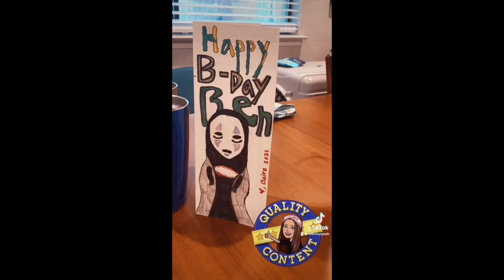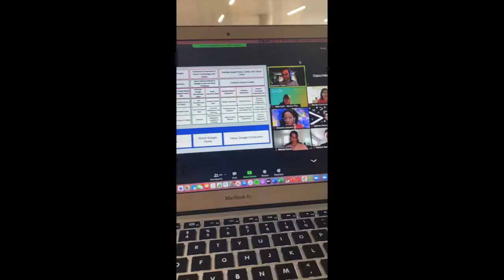College Week In My Life (Texas State University)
Hi!!
Here we are back again, except my week goes downhill.
AHAHAHA yeah:(

All is good now.